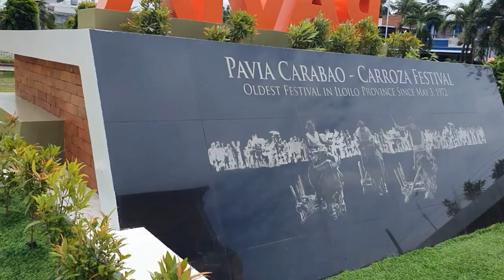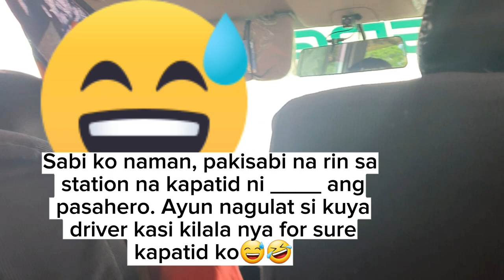Nag-ikot kami sa Pavia, Iloilo/May nagsabi ginayuma ko daw si Mister?